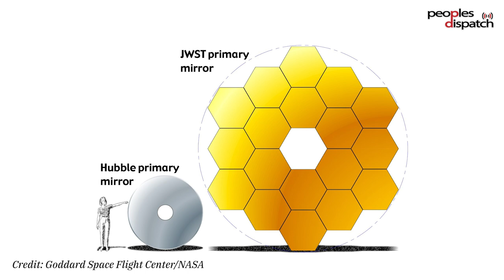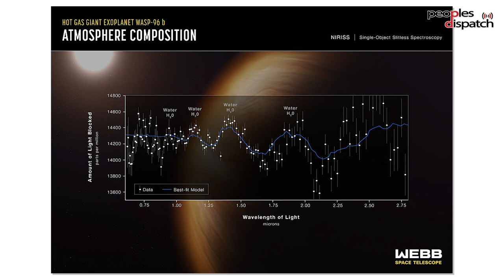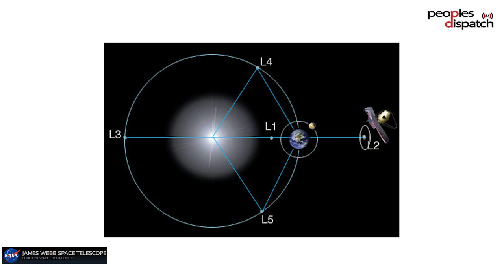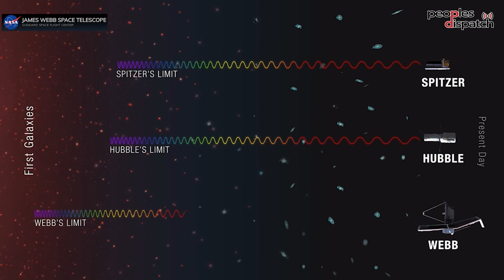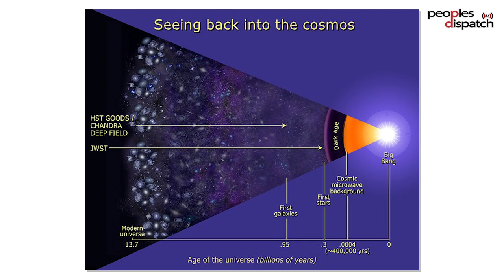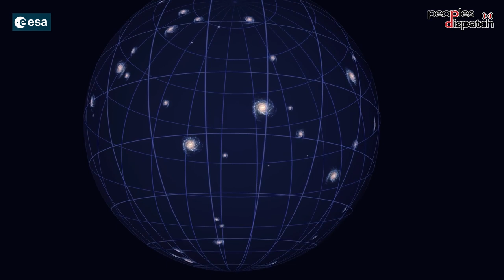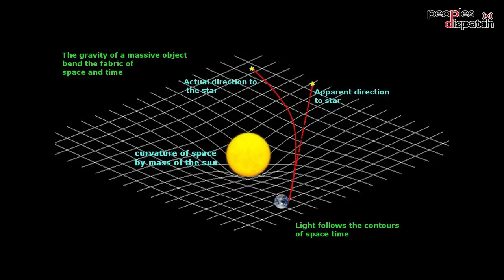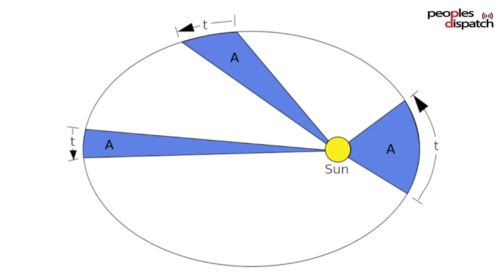Your Guide to the James Webb Telescope and its Wondrous Images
Bappa Sinha explains the excitement around the first set of images from the James Webb Space Telescope. He talks about concepts such as the red shift, the Big Bang and what it means when we see an image of light from 13 billion years ago. He also talks about why endeavors such as the James Webb Telescope are important for humanity and our understanding of the world around us.